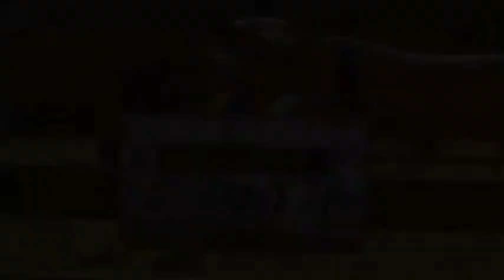Video Love in Paradise Hallmark Movies 2017